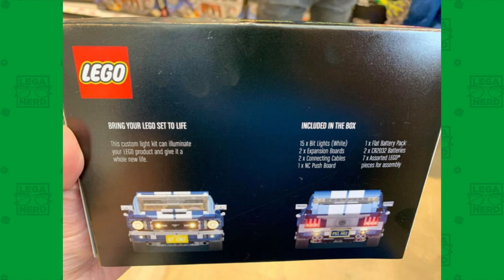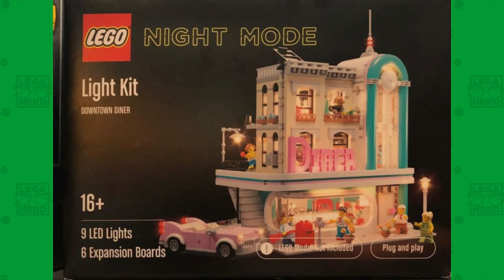LEGO CON: cos'è e quando vedremo in diretta la prima Convention LEGO online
Le prime notizie hanno tratto in inganno, ma l'ufficialità ha tolto ogni dubbio: prepariamoci ad una valanga di novità e di spettacolo durante la prima Lego Con in diretta streaming online.